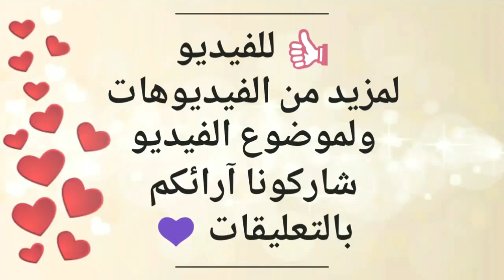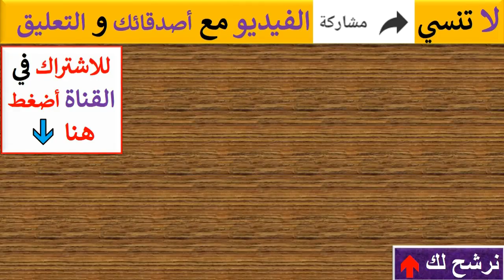رسالة أولغا القاضي بعد خروجها من العرض المباشر الرابع مرحلة العروض المباشرة MBC The Voice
أول تعليق للمتسابقة اللبنانية اولغا القاضي بعد خروجها من برنامج ذا فويس الموسم الرابع فى مرحلة العروض المباشرة. وغنّت أولغا القاضي في العرض المباشر الرابع من The Voice أغنية ’حبيبي Adagio’ لماجدة  الرومي